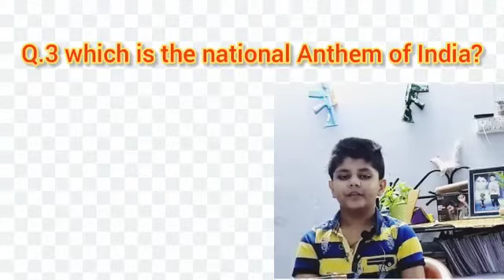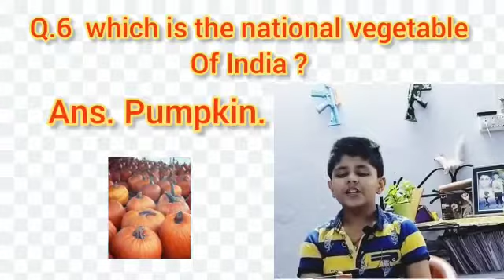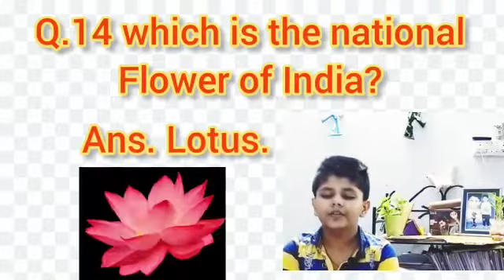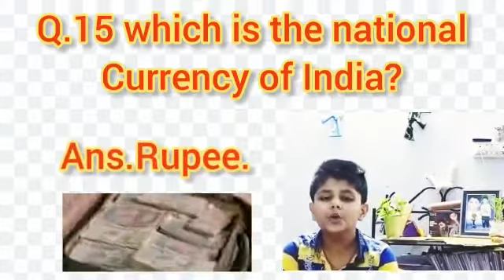National GK most important questions |all about national Gk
gkquestion and answers in English

general knowledge questions and answer by Adarsh.
general knowledge
UPSC GK questions and answers
letest gk
general knowledge questions and answers all classes
Best GK questions and answers you tube

         Hello Friends, This is Adarsh Ojha,

I welcome you to my youtube  channel Mutual Adarsh.

Friend's i believe learning is self a possibility to work on you're skills and make it sharp for tomorrows Hurdle.

Learn form me teach me for your comments and like me if you like my effort if i add some vale in your life.

So Adarsh gonna learn form viewers and aslo gonna share some Meaningful things to you and make you aware of all thr topic of your acadmic, General Knowledge English Grammer, History, Science, Vlog, Daily activities, World class General Knowledge, World History, Current affairs

You will find all the above topics content in this channel.

 Get back to the channel for the same kind of content and Please revisit if you like the Channel.

नमस्कार दोस्तों, ये हैं आदर्श ओझा,

मैं अपने यूट्यूब चैनल म्यूचुअल आदर्श में आपका स्वागत करता हूं।

दोस्तों, मेरा मानना ​​है कि सीखना स्वयं आपके कौशल पर काम करने की संभावना है और इसे कल की बाधा के लिए तेज बनाना है।

मुझे अपनी टिप्पणियों के लिए मुझे सिखाएं और मुझे पसंद करें यदि आप मेरे प्रयास को पसंद करते हैं यदि मैं आपके जीवन में कुछ जोड़ता हूं।

और मेरा वीडियो देखने के लिए आप सभी का धन्यवाद।

तो आदर्श दर्शकों से सीखेगा और आपसे कुछ सार्थक बातें भी साझा करेगा और आपको अपने अकादमिक, सामान्य ज्ञान अंग्रेजी व्याकरण, इतिहास, विज्ञान, व्लॉग, दैनिक गतिविधियों, विश्व स्तर के सामान्य ज्ञान, विश्व इतिहास, वर्तमान के सभी विषयों से अवगत कराएगा। कार्य

आपको इस चैनल में उपरोक्त सभी विषय सामग्री मिल जाएगी।

स्कूलों के लिए जीके
सभी के लिए जीके

 उसी तरह की सामग्री के लिए चैनल पर वापस आएं और यदि आप चैनल को पसंद करते हैं तो कृपया फिर से देखें।

हमारे फेसबुक पेज के लिए

National gk most important questions
,gk, National gk, all about animals Gk